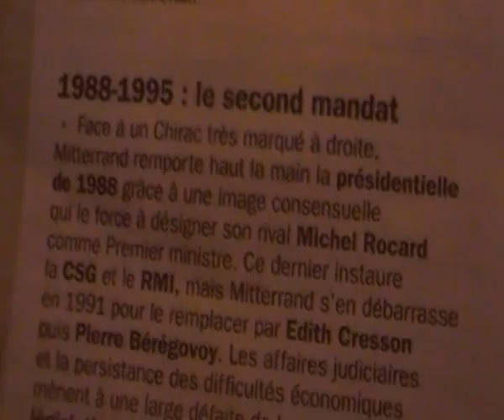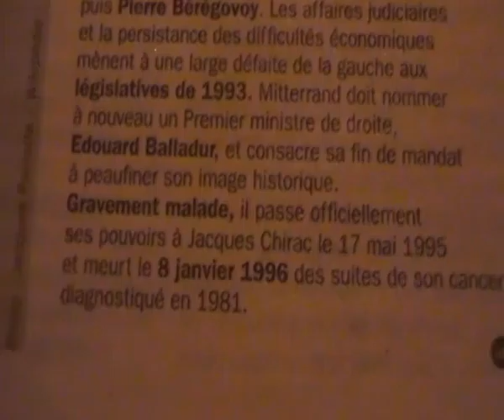SDV_0320.MP4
suite du 12  en 5 onze